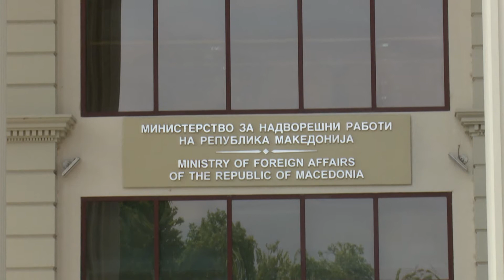Kundërshtohet sjellja me procedurë të përshpejtuar të ligjeve për politikë të jashtme